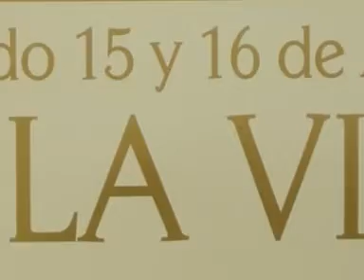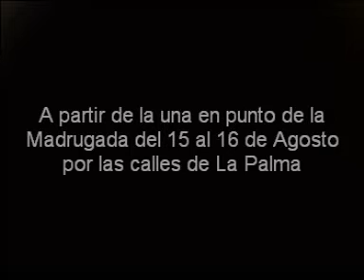VIrgen del Valle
Video dedicado a nuestra señora del Valle Patrona de La Palma del Condado.